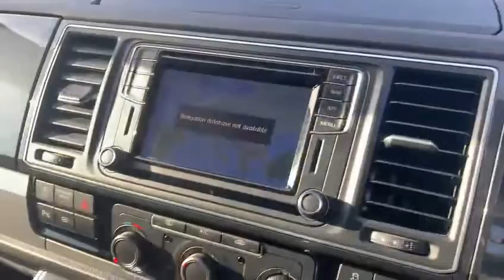Volkswagen Transporter In-depth Video